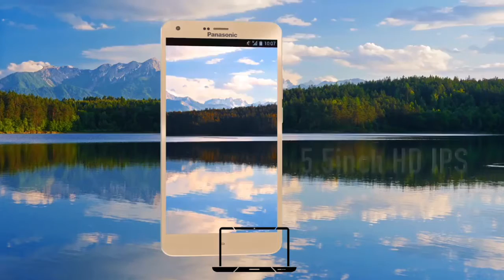Panasonic P55 Max Trailer Introduction Commercial